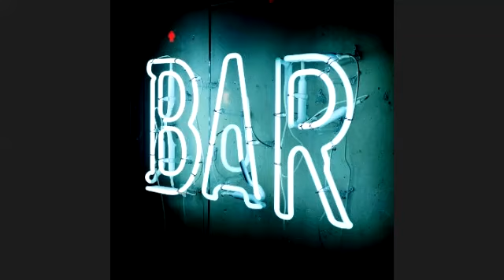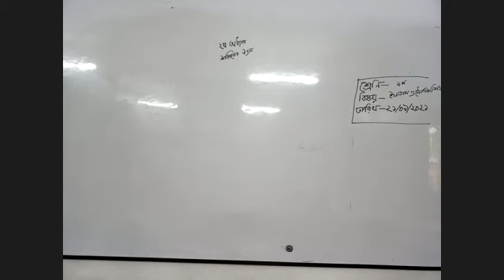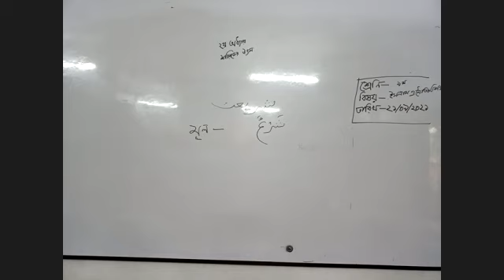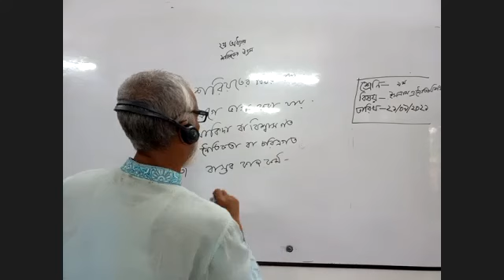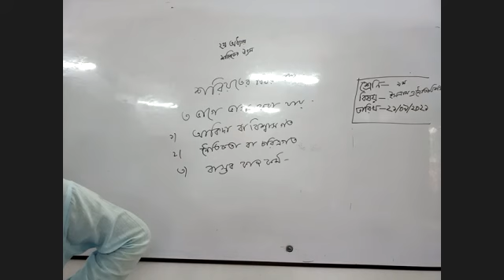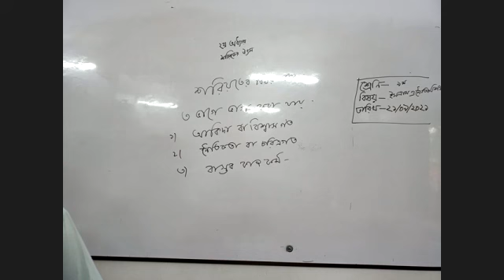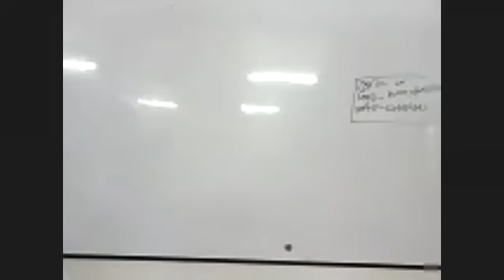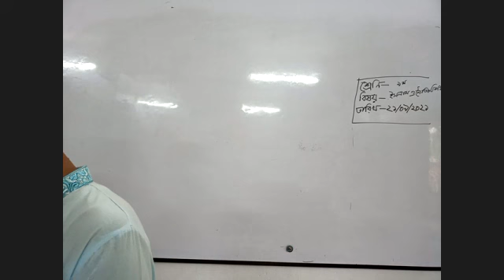৯ম ধর্ম-নজ্রুল স্যার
মোঃ নজ্রুল ইসলাম  সিনিয়র শিক্ষক, গাইবান্ধা সরকারি উচ্চ বালক বিদ্যালয় গাইবান্ধা